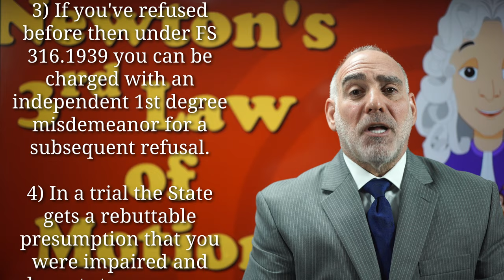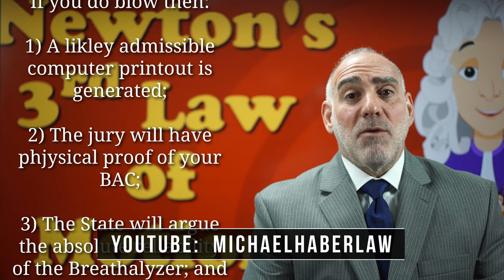318) What happens if I Refuse to take a Breath Test? HaberPA Criminal Defense DUI Lawyer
Thanks for asking me “What happens if I refuse to blow into a Breathalyzer?”

If you refuse a breath - or a urine test for that matter - then several things happen:  First, your license will automatically and immediately be suspended (in the case of a 1st refusal it’s a 12 month suspension and for a subsequent refusal it’s an 18 month suspension).  Second, you get transported from the police station to the jail.  Third, if your refusal is not the first time that you’ve refused a breath (or a urine) sample then you can be charged with an independent 1st degree misdemeanor under FS 316.1939 for your subsequent refusal to submit to testing.  Finally, if you go to trial then at your trial the State gets both a rebuttable presumption that you were impaired and also gets to argue your “consciousness of guilt” - meaning that the State Attorney can literally tell your jury that the reason that you didn’t blow was because you knew that if you had blown then the jury would have a breath card proving your legal intoxication.

That said you’ve also gotta consider what happens if you do blow.  A blow over the legal limit (.08) generates a computer printout of your BAC, a document which the State will seek to introduce into evidence and, if admitted, then it’ll be published to the jury, lauded as the most reliable thing since the atomic clock and sent back with the jury to the jury room as a piece of physical / scientific evidence for them to consider during their deliberations over your guilt.  If you blow under then you can still be arrested and also asked to provide a urine sample.  And if you blow but your breath can’t be read, or if  you provide two breath samples which are not within .02 of one another and then refuse a third breath sample or if the cop simply alleges that you were  argumentative or combative about the breath test then any of those circumstances can be considered as a refusal.

Thank you for your question, I appreciate your having asked it and I invite you to ask me more. Remember, at HaberPA it’s all about reasonable doubt!

Miami Criminal Lawyer Attorney Miami Criminal Lawyer Attorney Miami Criminal Lawyer Attorney Miami Criminal Lawyer Attorney Miami DUI Lawyer Attorney Miami DUI Lawyer Attorney
Palm Beach DUI Lawyer Palm Beach DUI Lawyer Attorney
Ft Lauderdale Criminal Lawyer Ft Lauderdale Criminal Lawyer
Ft Lauderdale DUI Lawyer Ft Lauderdale DUI Lawyer